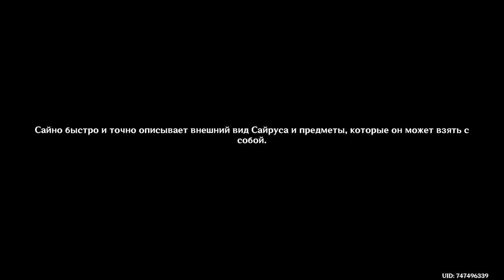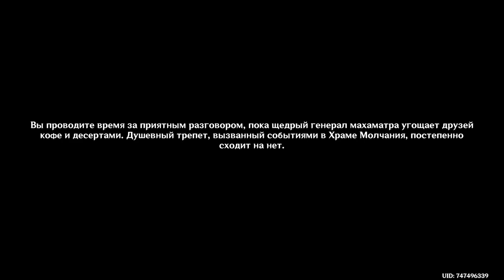Задание легенд Сайно глава вторая. Хранитель клятв.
Прохождение квеста Сайно Золотой шакал глава 2: хранитель клятв.
Примечания - по завершению квеста локация храм Молчания не исчезнет, ее можно исследовать, увы, только своими ногами - телепорта там нет. В самой локации я не обнаружила никаких инетресных объектов (пока) кроме нпс, которые охотно рассказывают о своем житье-бытье. Размер локации позволяет предположить, что в скором времени туда что-то интересное добавят.